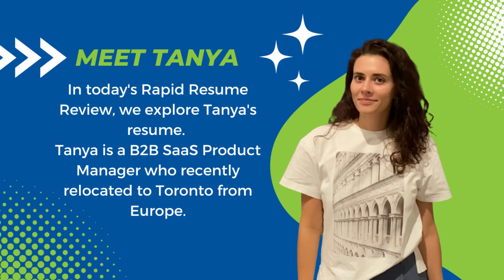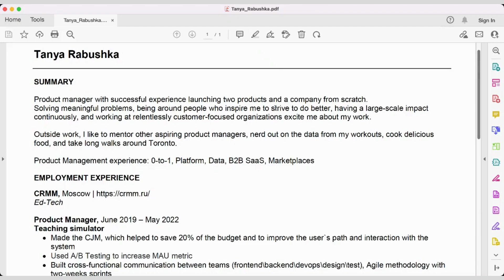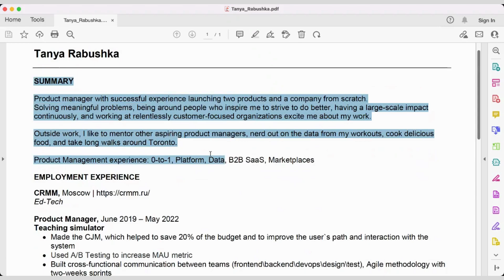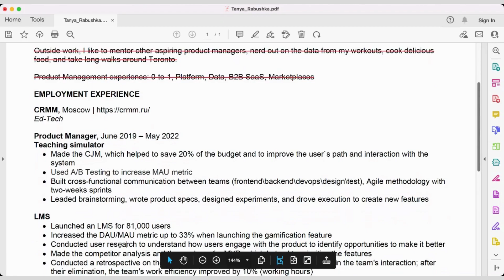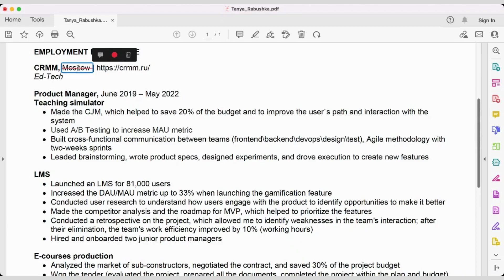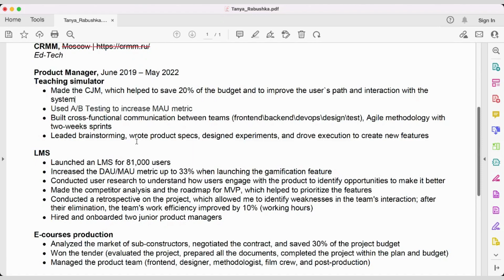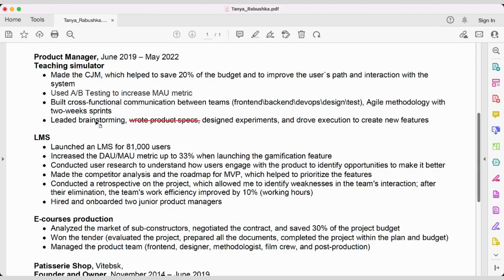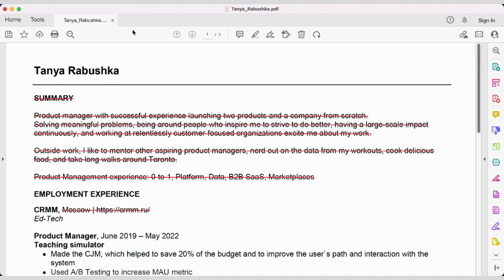Rapid Resume Review: B2B SaaS Product Manager, Tanya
Welcome to our Rapid Resume Reviews! We're kicking off our series by reviewing Tanya's resume.

Meet TANYA! Tanya is a new Canadian with experience as a B2B SaaS Product Manager. Watch this short video as our Product Practice lead offers practical tips to make Tanya’s resume more relevant and impactful for the North American market.

Would you like to participate in our Rapid Resume Reviews?